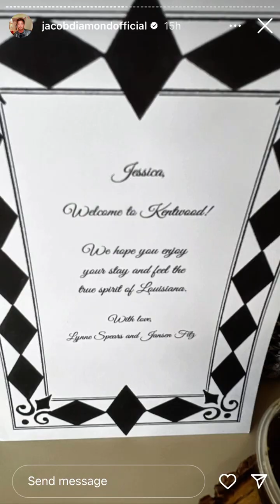lynne spears - jacob diamond - jessica reed kraus (sam lutfi friend) - leak 03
jacob diamond about lynne spears and friends